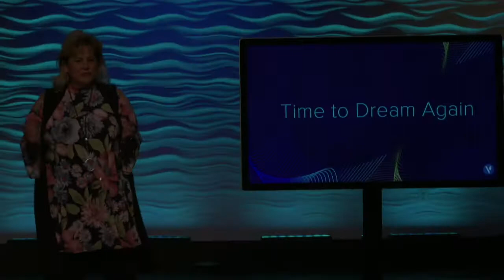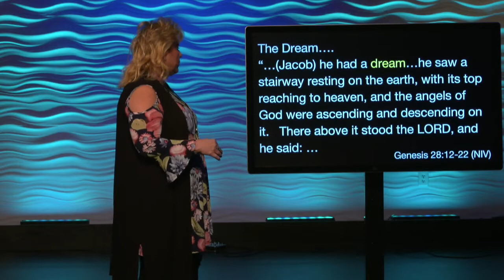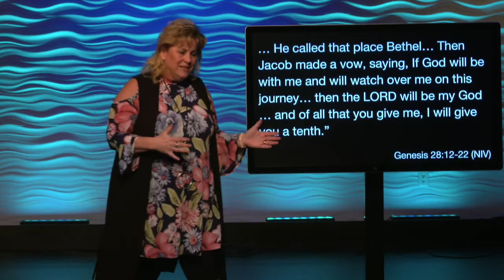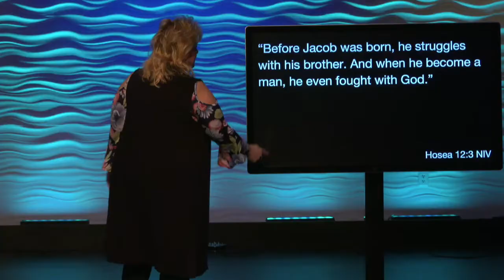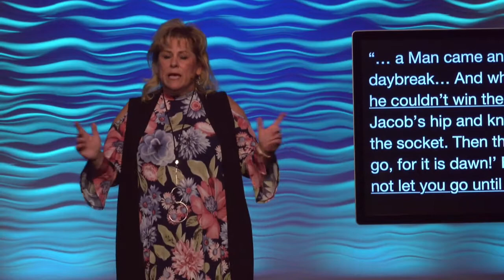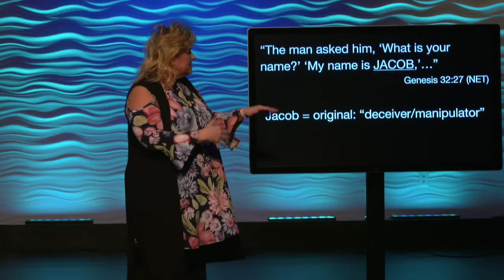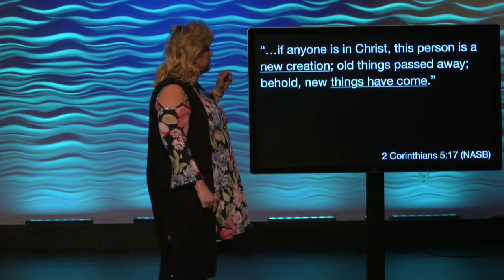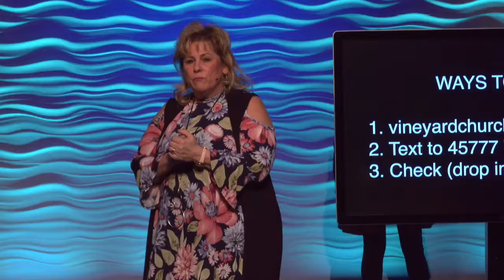Time To Dream Again- The Struggle Behind Every Dream-Part 2 of 3